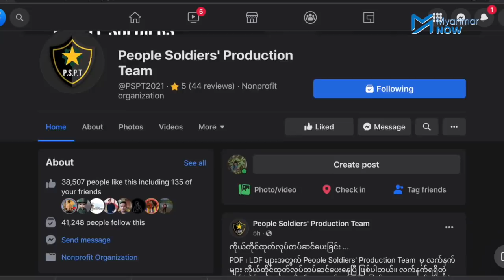ပြည်သူ့စစ်သားအဖွဲ့က ကိုယ်တိုင်လက်နက်ထုတ်ပြီး PDF များကိုတပ်ဆင်ပေးနေပြီ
CDM တပ်မတော်သားများစုဖွဲ့ထားသည့် ပြည်သူ့စစ်သား စစ်လက်နက်ထုတ်လုပ်ရေးတပ်ဖွဲ့ PSPT က လက်နက်များကို ကိုယ်တိုင်ထုတ်လုပ်ပြီး ပြည်သူ့ကာကွယ်ရေးတပ်ဖွဲ့ PDF များနှင့် ဒေသကာကွယ်ရေးအဖွဲ့ LDF များကို စတင် တပ်ဆင်ပေးနေပြီဖြစ်ကြောင်း ကြေငြာလိုက်ပါသည်။

သိန်းချီရှိသည့် ပြည်သူ့ကာကွယ်ရေးတပ်ဖွဲ့ဝင်များကို လက်နက်တပ်ဆင်ပေးရန်  အခက်အခဲနှင့် စိန်ခေါ်မှုများစွာရှိနေသော်လည်း လျင်လျင်မြန်မြန် တပ်ဆင်ပေးနိုင်မည့် လမ်းကြောင်းများရှိလာသဖြင့် အမြန်ဆုံးတပ်ဆင်ပေးနိုင်အောင် ကြိုးပမ်းနေကြောင်း အမျိုးသားညီညွတ်ရေးအစိုးရ NUG ကာကွယ်ရေးဝန်ကြီးဌာန အတွင်းဝန် ဦးနိုင်ထူးအောင်က Myanmar Now ကို ပြောဆိုထားပါသည်။

သတင်း၊ တင်ဆက် - မင်းမင်း